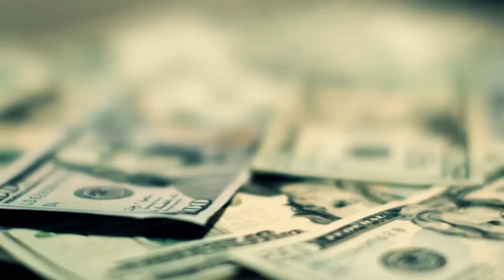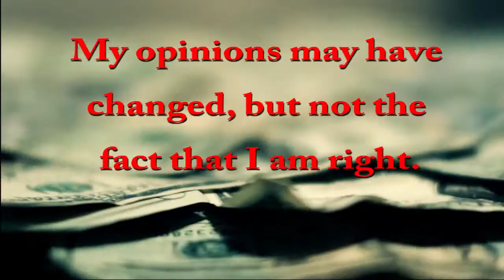How much money does TALKBECKYTALK make on YouTube 2016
How much money does TALKBECKYTALK earn on YouTube and how much income does TALKBECKYTALK make per month in actual dollar amounts. I will analyzed TALKBECKYTALK YouTube Income in detail and tell you the truth behind TALKBECKYTALK Success on YouTube and why TALKBECKYTALK rakes in the amount of money she does on her YouTube channel.